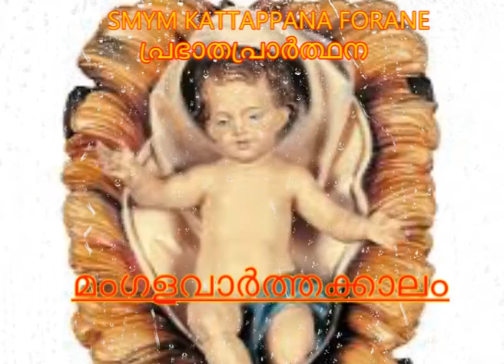MORNING PRAYER | GIFTY VATHALLOOR | SMYM KATTAPPANA FORANE | 06.12.2020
പ്രഭാതപ്രാർത്ഥന

ഞങ്ങളുടെ കർത്താവേ, ഞങ്ങളുടെ ദൈവമേ... ലോകം മുഴുവനേയും അങ്ങയുടെ ദിവ്യഹൃദയത്തിൽ സമർപ്പിക്കുന്നു. ഇന്നത്തെ എല്ലാ പ്രവർത്തനങ്ങളെയും നിയന്ത്രിക്കണമേ. പാപത്തിൽ നിന്നും, സാത്താന്റെ സകല പ്രലോഭനത്തിൽ നിന്നും ഞങ്ങളെ രക്ഷിക്കണമേ. "പരിശുദ്ധാത്മാവ് നിന്റെ മേൽ വരും, അത്യുന്നതന്റെ ശക്തി നിന്റെ മേൽ ആവസിക്കും എന്ന വചനത്തിന്റെ ശക്തിയാൽ ഞങ്ങളെ നിറക്കണമേ. ഞങ്ങളുടെ ഹൃദയത്തിൽ ഉണ്ണീശോ വന്നു പിറക്കാൻ സഹായിക്കണമേ. വിശ്വാസ ചൈതന്യവും, പരസ്നേഹ മനോഭാവവും,  ക്ഷമാശക്തിയും, സഹനശീലവും നൽകി അനുഗ്രഹിക്കണമേ. പരിശുദ്ധ അമ്മയുടെ വിശുദ്ധി നൽകി ഞങ്ങളെ നിറക്കണമേ. ദൈവത്തിന് ഒന്നും അസാധ്യമല്ല എന്ന വചനത്താൽ അവിടുത്തെ പാതയിൽ സഞ്ചരിക്കുവാനും, അവിടുത്തോട് കൂടെ ആയിരിക്കാനും ഞങ്ങളെ സഹായിക്കണമേ. ഉണ്ണീശോയെ ഹൃദയത്തിൽ സ്വീകരിക്കാനുള്ള പുണ്യജീവിതം നയിക്കാനുള്ള വരം നൽകി അനുഗ്രഹിക്കണമേ. സകലതിന്റെയും നാഥാ എന്നേക്കും ആമ്മേൻ.